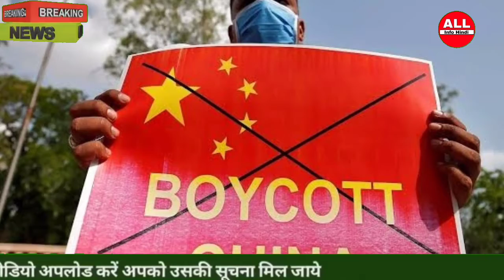LAC पर जारी तनाव से भड़के अमरीकी रक्षा मंत्री, भारत को लेकर कह डाली ऐसी बात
The US Defense Minister, furious with the ongoing tension on LAC, said such thing about India.

 A number of important military agreements may be signed between India and the US in the third 2 + 2 ministerial meeting to be held next week.  In these, both countries can move towards institutional intelligence-sharing agreement and extend the practice of the three armies to different dimensions like unmanned, space and underwater.  Earlier, the US Defense Minister has made a big statement about the ongoing tension between India and China in East Ladakh for the past several months.

 US Defense Minister Mark Asper has fiercely targeted China.

 He said that China is responsible for the ongoing tension in Ladakh and Beijing is putting military pressure on India.  Asper said that Indian citizens are facing China's aggressive behavior in the Himalayan region every day.

 Addressing a program, Asper said that Indian citizens on LAC are facing Chinese aggression every day.  China continues to treat the rest of the region in a similar manner.  Openly seen in many places.  China is putting political, diplomatic and military pressure on many small countries to bow down to it.  At the same time, efforts are also being made to create military pressure in India.

 Before that, US Secretary of State Mike Pompeo had given a big statement that China has deployed more than 60 thousand troops along the Line of Actual Control.  Pompeo blamed China for the worsening situation on the LAC.  He appealed that efforts should be made to restore peace along the border.